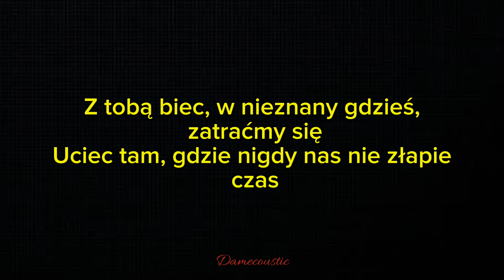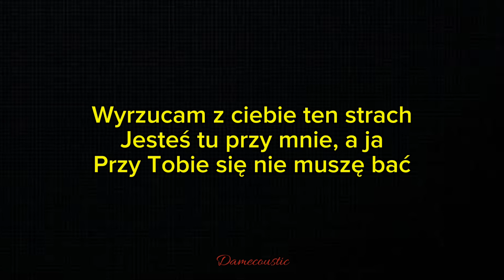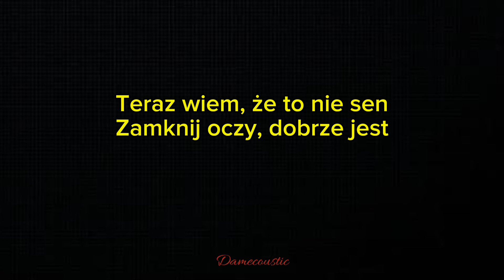Fanka - Z Tobą Biec || Karaoke with lyrics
Z Toba biec - Fanka || Karaoke with lyrics

Lyrics : Z tobą biec, w nieznane gdzieś, zatraćmy się
Uciec tam, gdzie nigdy nas nie złapie czas

Z tobą biec, w nieznany gdzieś, zatraćmy się

Wyrzucam z ciebie ten strach
Jesteś tu przy mnie, a ja
Przy Tobie się nie muszę bać

Wpatrzeni w Ciebie od lat
Nie dawali nam żadnych szans
Kołysani przez magiczny wiatr

Proszę, bądźmy nieśmiertelni
Razem tak bezczelni
Wiemy, że ustalamy cały świat

Czasem jak my niewidzialni
Naiwnie genialni
Budujemy złoty domek z kart

Z tobą biec
W nieznany gdzieś
Zatraćmy się

Uciec tam
Gdzie nigdy nas
Nie złapie czas

Nigdy już nie stracę cię
Dawno wyschło może łez

Teraz wiem, że to nie sen
Zamknij oczy, dobrze jest

Dawno wyschło morze łez